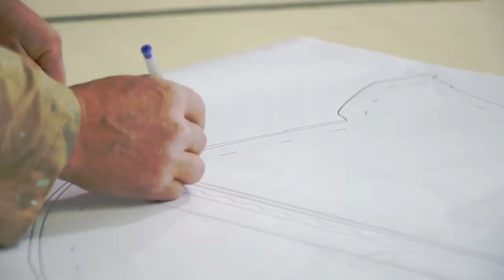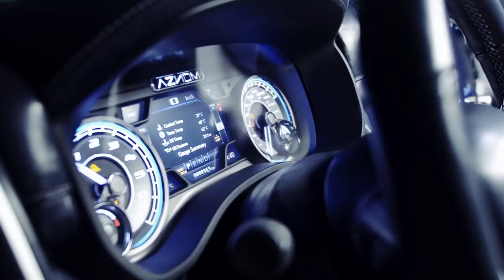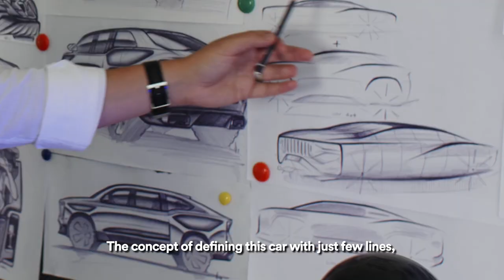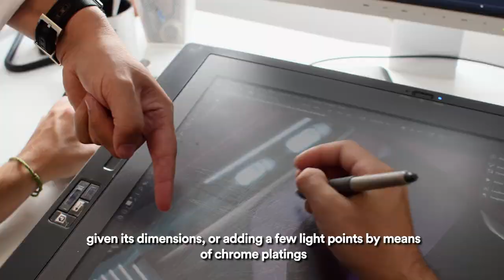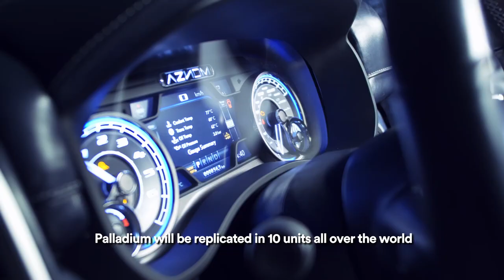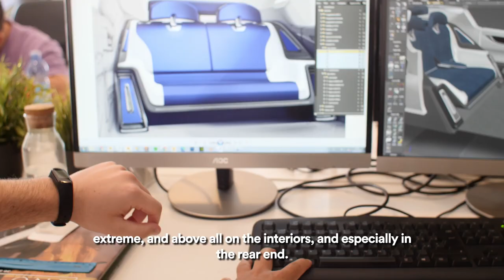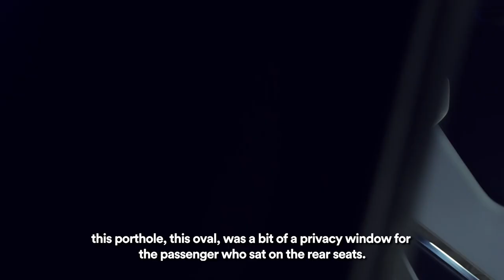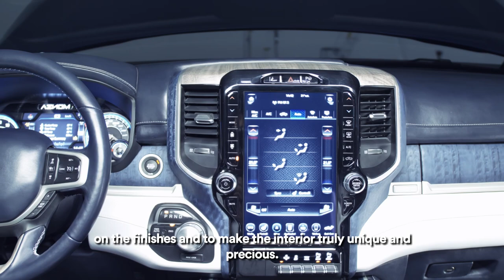The birth of Aznom Palladium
Aznom Palladium is truly something unique, a hyper-limousine created with the aim of combining the traditional characteristics of large luxury sedans (comfort, quality of materials and fittings, space and reliability) with the incredible dynamic qualities usually found in cars of a completely different type.
So we want to tell you about this extraordinary project, all made in Italy, from the birth of the concept to its practical production.